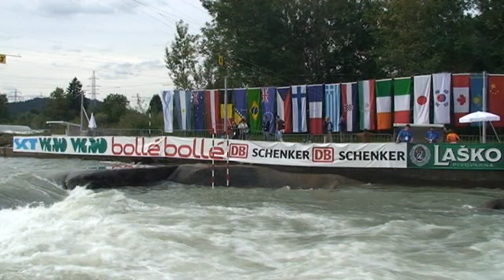MS ve slalomu na divoké 2010 - Tacen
Sestřih z průběhu světového šampionátu ve slalomu na divoké vodě ve slovinském Tacenu.